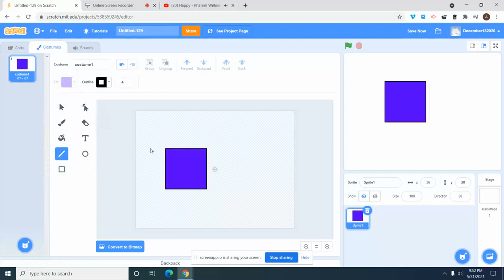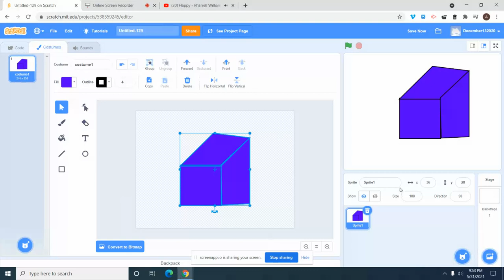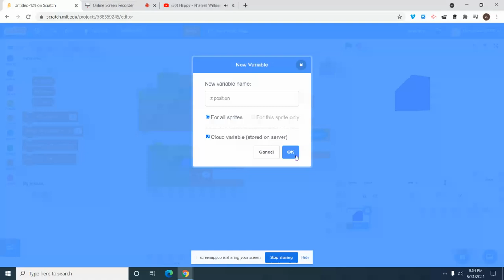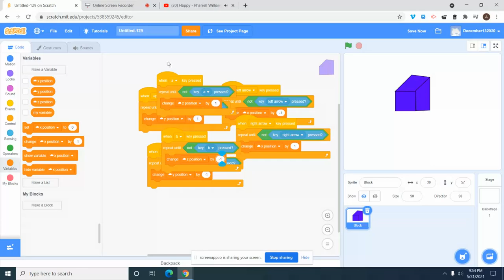Scratch part 260 of 1000